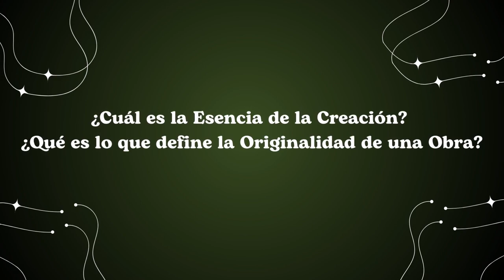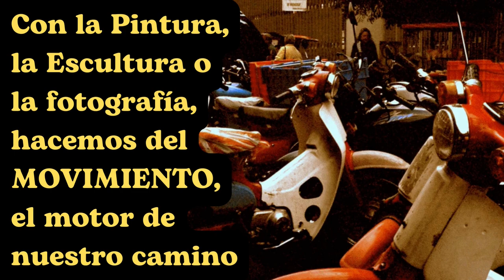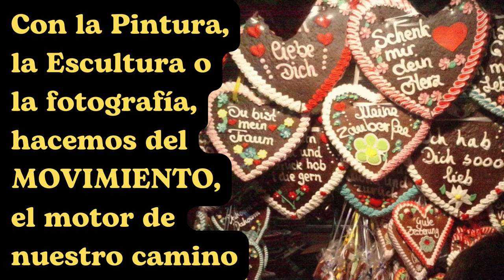CAMINOS DEL ARTE. El laberíntico mundo de las Imágenes.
Caminos del Arte # Sevilla es un proyecto-web que impulsa el estudio de los discursos y la práctica artística en el terreno de la Pintura, la Escultura, el dibujo y la fotografía, además de otros comportamientos artísticos.

Con Sede en Sevilla, queremos aportar nuestra Semilla para amplificar el pensamiento y la acción artística tanto a nivel local como en espacios virtuales.

La investigación y los encuentros en la experiencia son dinámicas regidas en base a un objetivo y un origen en común: La Propia Inspiración.